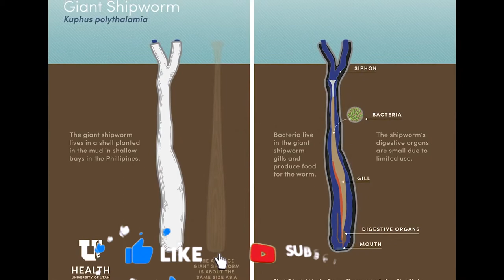10 Real Sea Monsters Brought Up From the Deep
10 Real Sea Monsters Brought Up From the Deep

You know how some people are afraid of the sea and some people are not? Well, if you are the second type, prepare to be the first one! We have gathered for you today 10 terrifying sea monsters that actually exist. Prepare to be amazed.

We post viral Top 10s videos that you really should know about if you're a fan!